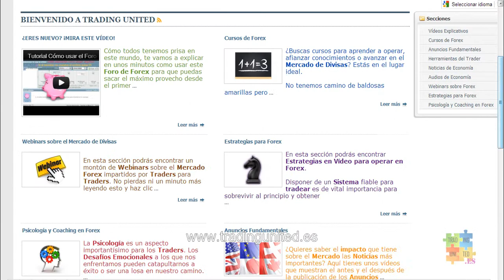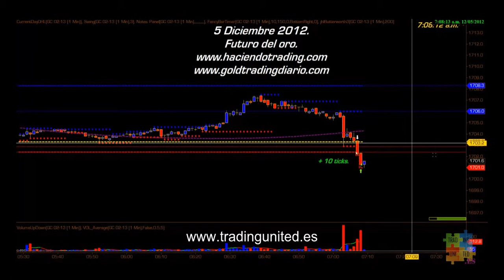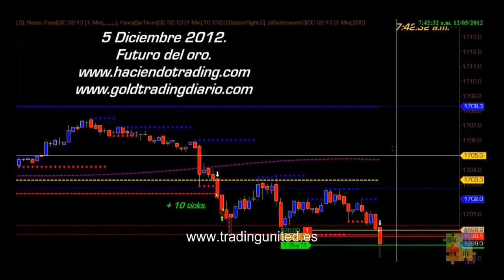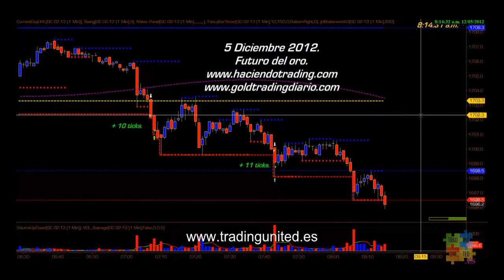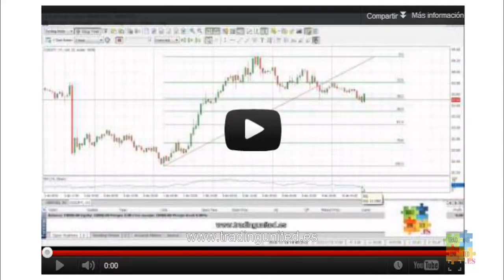Scalping en el Mercado de Futuros del Oro con LBal - Trading day 2012-12-06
Miércoles El precio del Oro abre el mercado Europeo en el 1703.3 y alcanza a llegar al máximo que queda en el 1708.3 pero desde la apertura de NY el precio se ha ido al suelo nuevamente. El mínimo del día después de la apertura de Chicago llega al 1693.4 y con ganas de seguir bajando.